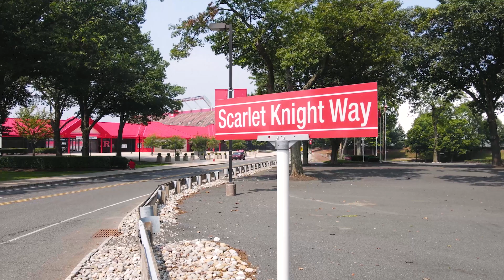Get Ready | Keep Choppin'